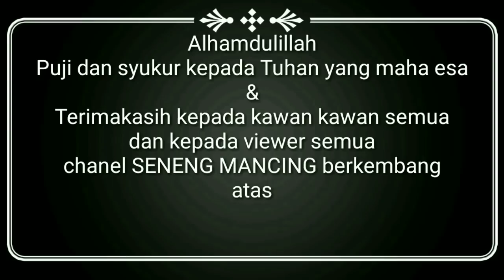baru di lempar langsung di sambar,, Mancing ikan baung pesta strike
berburu ikan baung pas musimnya hasilya 😱😱😱